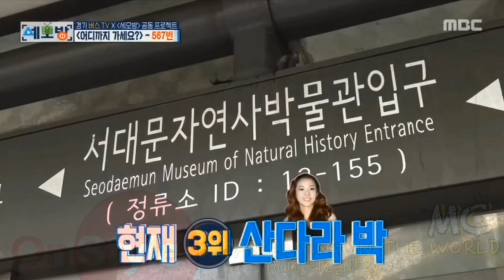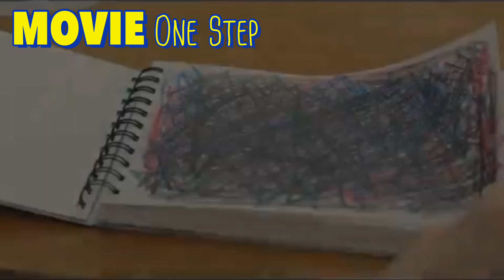MY SOLO UNNIE (2015 - 2020) 🤩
Compilation of Sandara Park's Show/Guestings/Cameos/Movies/Webdramas since she began Solo 🥰

and that also means more copyright blocks from MBC, TVN Asia and SBS 😅

with over 66 variety shows all in all..
23 main shows
43 Guestings
3 Webdramas
3 Drama Cameos
3 Movies

KBS — 5
KBS JOY — 1
KBS2 — 2
JTBC — 8
JTBC2 — 1
JTBC4 — 2
MBC — 13
MBC EVERY1 — 2
SBS — 6
SBS PLUS — 1
SBS FIL — 2
SBS MEDIANET — 1
SBS MOBIDIC — 1
FASHIONN — 1
TV CHOSUN — 1
TVN — 6
TVN ASIA — 3
STATV — 1
OLIVE — 1
VIVO TV — 1
MBN — 3
ONSTYLE — 4
ABSCBN — 1
NAVERTV — 1

Our Hardworking Unnie 😭👏🏻🎉
May she will have more blessings to come this 2021 🙏

and Just wana Thank you guys for anticipating my "still an amateur" Videos 🥰 STAY SAFE!!! HAPPY 202NE1 to us!